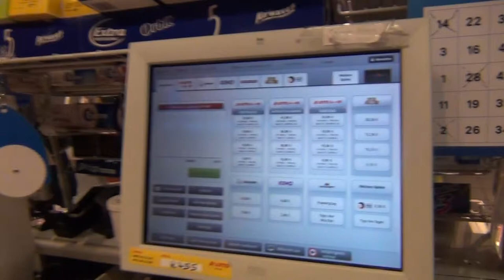Derya ile Aliman SEVİM'in Akaryakıt İstasyonu - Almanya Darmstadt